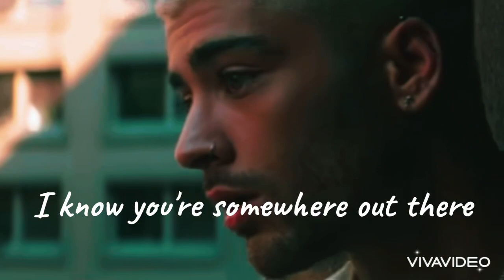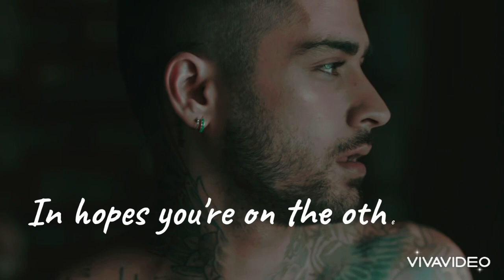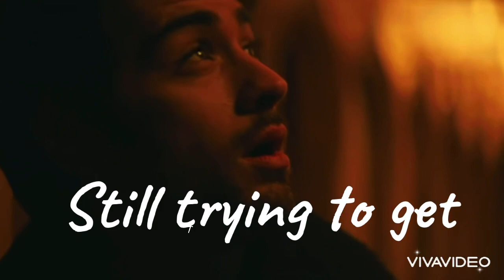Talking To The Moon~Zarry~💛💚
Hi guys, new video!!! Hope you guys like it 🥰